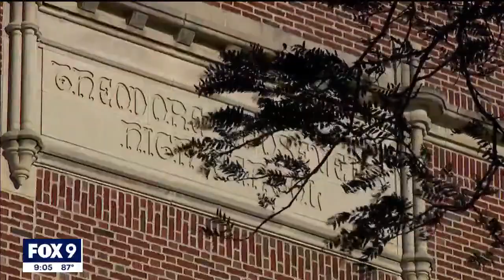Students face sweaty start to school year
For students in Minnesota who return to class on Tuesday, it will be a hot and sweaty start to the school year.